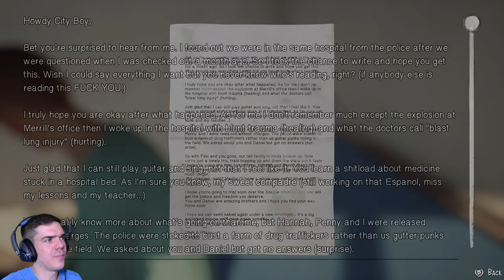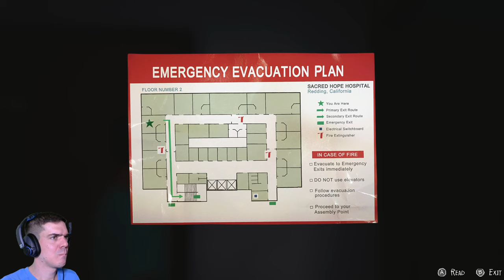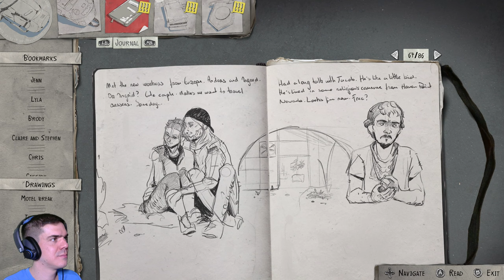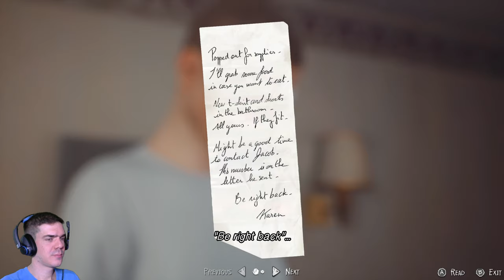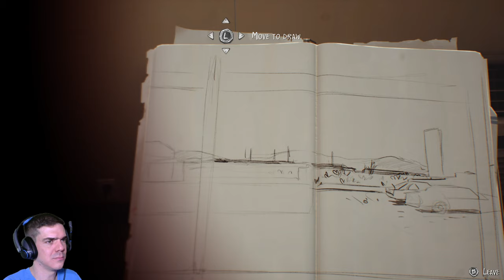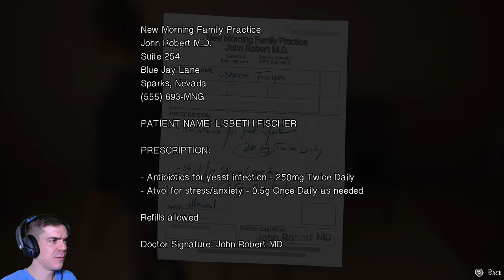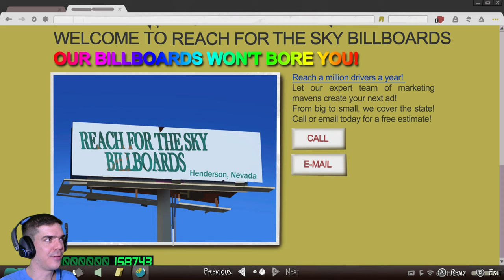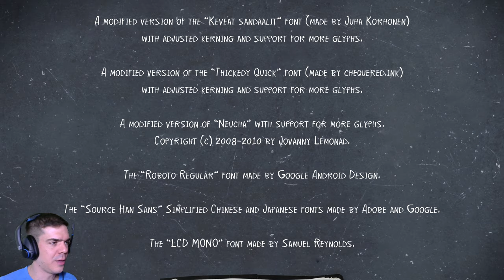Irány a sivatag | Life is Strange 2, Episode 4